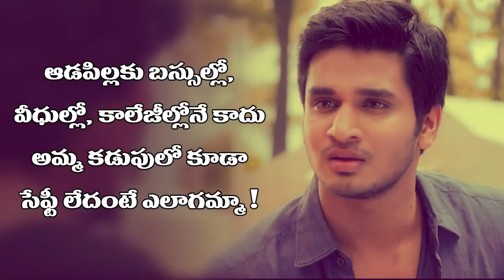నా భార్యను చూశాక మహిళలపై గౌరవం పెరిగింది.. | Chandoo Mondeti Emotional Words About His Wife | iDream